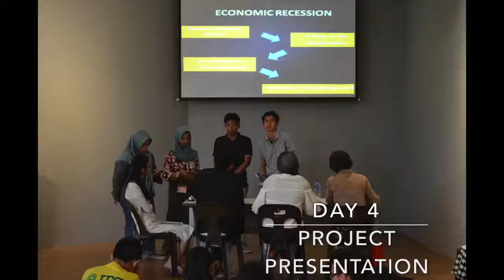Singapore camp | ASLC2017 | Tổng hợp Diễn dàn thủ lĩnh trẻ châu Á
Tổng hợp 1 tuần diễn ra chương trình Diễn đàn thủ lĩnh trẻ châu Á tại Singapore.